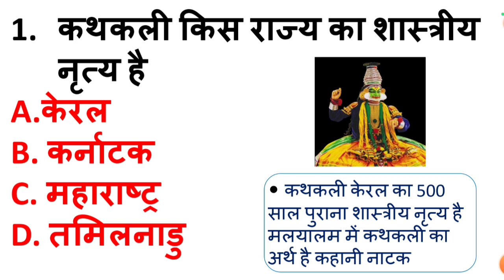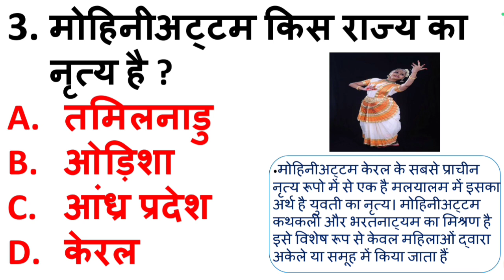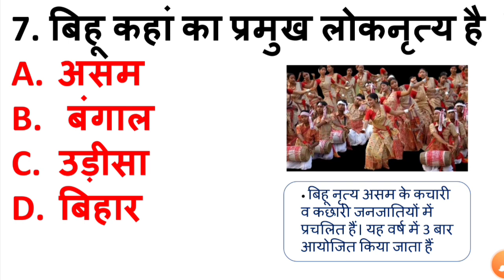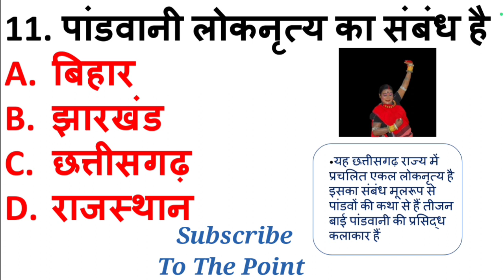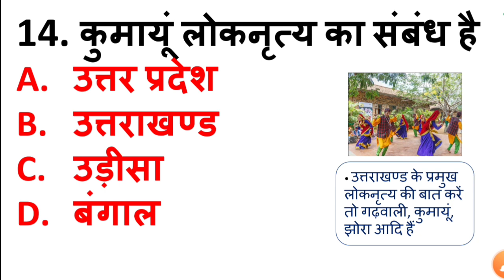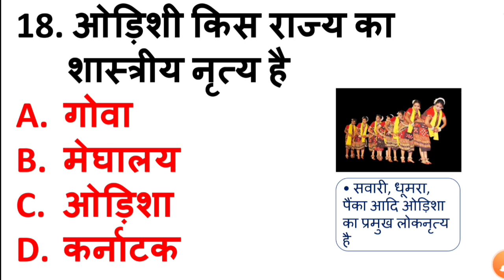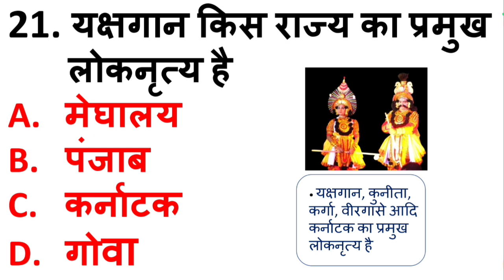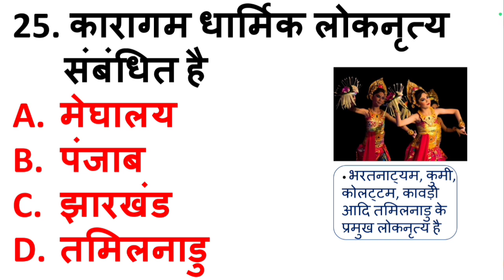भारत के प्रमुख लोक नृत्य | classical and folk dance of India | gk quiz in hindi | शास्त्रीय नृत्य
classical and folk dance of India
lok nritya
lok nritya trick in hindi
lok nritya dance
lok nritya by To The Point
lok nritya ssc gd
lok nritya up police
lok nritya ssc
lok nritya uptet
lok nritya ctet
lok nritya trick
lok nritya cgl
lok nritya upsssc pet
lok nritya super tet
lok nritya se related questions
lok nritya aur shastriya nritya mein antar
lok nritya aur shastriya nritya
lok nritya aur tyohar
lok nritya aur unke kalakar
lok nritya aur rajya
lok nritya aur lok geet
लोक नृत्य और शास्त्रीय नृत्य
लोक नृत्य trick
लोक नृत्य भारत के
लोक नृत्य डांस
लोक नृत्य राजस्थान
क्लासिकल डांस
classical dance of india
classical dance
classical and folk dance of india trick
classical dance forms of india with their states
classical and folk dance
important classical and folk dances of india
classical & folk dance of india - static general knowledge
folk and classsical dance of all states in india tricks
भारत के प्रमुख लोक नृत्य और शास्त्रीय नृत्य से संबंधित महत्वपूर्ण प्रश्नोत्तर
classical and folk dances of india
classical and folk dances of india pdf
classical and folk dances of India state wise
15 dances of india
classical dance forms of india & states
dance in hindi
6 classical dances of India
how many classical dances are in india
Folk dances of India state wise PDF
Classical dances of indian states
How many folk dance in india
Classical dances of India
कौन सा शास्त्रीय नृत्य किस राज्य का है
भारत के प्रसिद्ध लोक नृत्य कौन कौन से हैं
भारत में कुल कितने शास्त्रीय नृत्य है
भारत के 8 शास्त्रीय नृत्य कौन कौन से हैं
भारत में कुल कितने लोक नृत्य है
भारत के प्रमुख शास्त्रीय नृत्य एवं उनके कलाकार
भारत के प्रमुख लोक नृत्य
भारत के लोक नृत्य Quiz
नमस्कार दोस्तों इस वीडियो में भारत का प्रमुख लोक नृत्य से संबंधित 25 अति महत्वपूर्ण प्रश्नों को देखेंगे आप सभी लोग इस वीडियो को पूरा ध्यान से देखिए यह वीडियो सभी प्रतियोगी परीक्षाओं के लिए काफी ज्यादा इंपोर्टेंट है